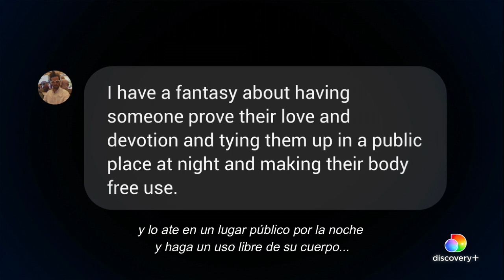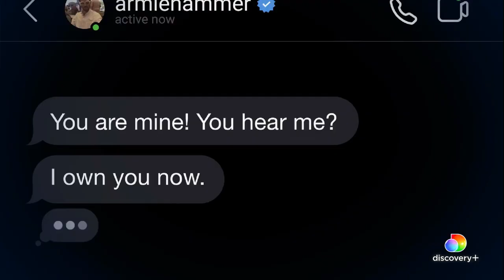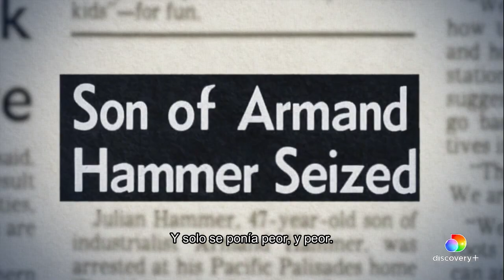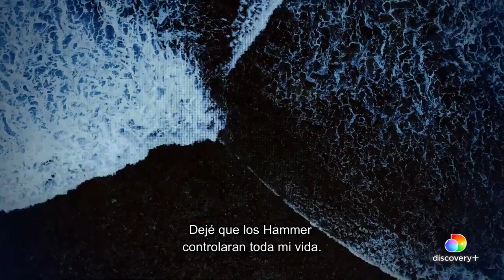House of Hammer (2022) - Tráiler Subtitulado en Español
Tráiler del documental de Discovery+ sobre la familia del actor Armie Hammer y todos los secretos oscuros sobre abuso y canibalismo que esconden, a estrenarse el 02 de septiembre por la plataforma. En Latinoamérica será distribuido por HBO Max.

Sinopsis: Libertinaje. Engaño. Abuso. Adiccion. Corrupción. En el transcurso de cinco generaciones, los hombres de la familia Hammer tienen más secretos y escándalos de los que cualquier bóveda puede contener. Los supuestos crímenes de Armie Hammer son solo la punta del iceberg. A través de un tesoro de archivos y entrevistas de sobrevivientes y familiares, los oscuros y retorcidos secretos de la familia Hammer salen a la luz. Detrás del dinero y el poder se encuentra una dinastía disfuncional con sus personajes masculinos que exhiben todas las consecuencias devastadoras del privilegio descontrolado.